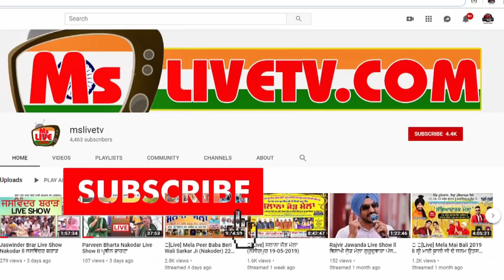Babbu Maan ਨੇ ਗਾਇਆ ਅੰਗਰੇਜੀ ਵਿੱਚ ਗਾਣਾ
Babbu Maan  Balachaur Live Show

Babbu Maan Live Show Balachaur || 2nd Gujjar Kabbadi Cup Balachaur -15 Oct. 2021